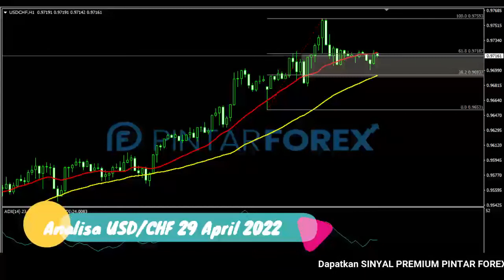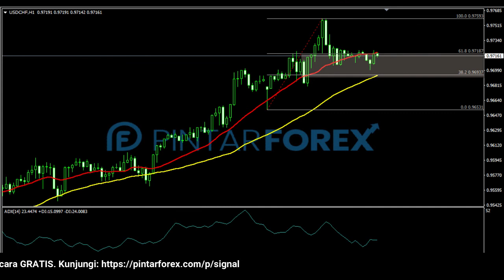🔴 LIVE: Analisa Forex Hari Ini 29 April 2022 USD-CHF Bullish; Awas Sedang Berada Di Area Kritis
"Analisa Forex Hari Ini 29 April 2022 USD-CHF Bullish; Awas Sedang Berada Di Area Kritis